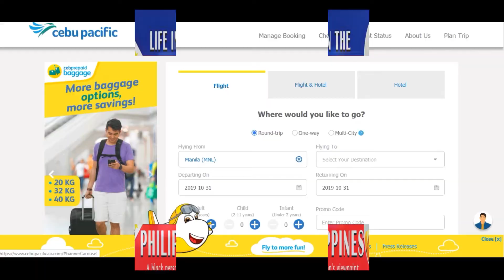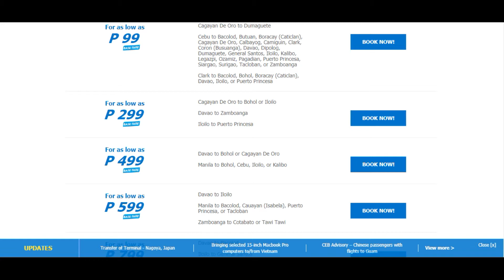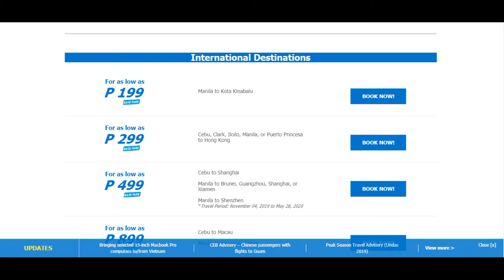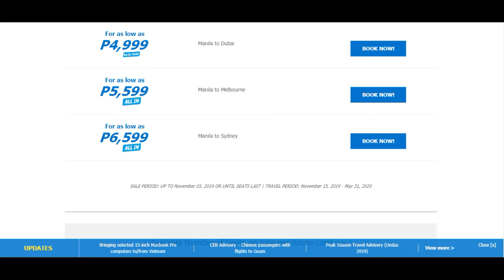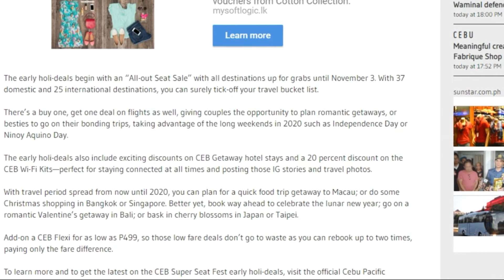Cebu Pacific Super Fest Seat Sale (2019)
In this video, I share with you the Cebu Pacific Super Fest Seat Sale (2019).

Time is of the essence for this sale. It's a 4-day seat sale starting 10/31/19 Until 11/3/2019.  Act fast while seats last.

There are discounted seats for domestic and international destinations.

QFTD: What is your favorite place to travel to in the Philippines? Leave your comments for me in the comments section of this video.

Transferwise - a way to get funds transferred from other countries to the Philippines with the lowest rate possible. Your first transfer is FREE!